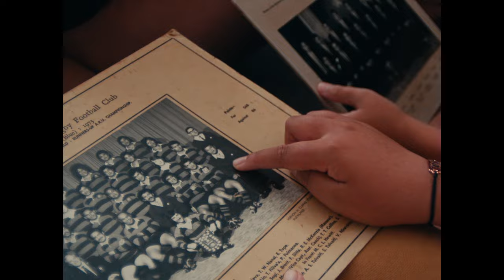TONE6 - Close your Eyes (Official Music Video)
Through "Close Your Eyes," we think about various issues people face, such as struggles with drugs, alcohol, poverty, the burdens of life, and we highlight specific real life experiences depicted in our music video, such as babyloss, community members who are actively on the ground supporting those in need, striving to overcome obstacles, dealing with death, losing one's vision, and the potential slide into depression.

It reflects the way we were raised in our faith to confront the challenges we encounter. While we acknowledge the existence of various sources of support, such as families, friends, clinics, social workers, and counsellors, there are instances when we require personal space to navigate our difficulties independently or simply have some time to reflect.  And frankly speaking, it is during these moments of solitude that we may find ourselves grappling with heavy and somber thoughts.

We hope this song is a powerful message to inform people that we genuinely understand some of their experiences. Ultimately,  as a source of encouragement for those who feel isolated and hopeless, reminding them that they are not alone and that there is hope even in the darkest of times.

We have personally encountered being in this emotional state and are currently navigating our own journeys, constantly growing and learning despite the numerous distractions and challenges that hinder us from fulfilling our calling and purpose.

We sincerely hope that this song serves as an encouragement and a blessing to all who listen to it. Our prayer is that it uplifts and inspires you, providing solace and strength in times of need. May its message resonate deeply within your hearts and bring about positive transformations in your lives and it is for ours.

With Love, Kirita, Selevasio, Shaelyn, Peachez, Seletute, Viliami

VIDEO CREDIT
VIDEO & EDITING DIRECTOR : Samuel Ling at GimmeDatCamera
ASSISTANT PRODUCER : Bethany Petkovich
BTS : Joshua Siu

FEATURES
Dave Letele - BBM
Fitz Manase - TwoSevenFive
Lolagi Visinia & Moni Samson
Kelston Boys High School 1st XV
Dave Gavet & Irene Low, Wayne Gavet,
Faith Schuster
Moanekah Va'ai
LEAVASA Family
TOGAFITI Family
TU'IMA Family
TUPA'I Family
VA'AI Family
VETENIBUA & PETERSON Family

MUSIC CREDIT
WRITER : Nainz  Tupa'i
ARTISTS : Kirita Leavasa, Selevasio Tu'ima, Shaelyn Togafiti, Peachez Vetenibua, , Seletute Tu'ima, Viliami Tupa'i
MUSIC PRODUCTION : Edward Liu (EdyOnTheBeat), Nainz Tupa'i
LEAD & RHYTHM GAT : Viliami Tupa'i
BASS : Nainz Tupa'i
KEYS : Edward Liu
LIVE DRUMS : Malachi Samuelu
MIX & MASTERING : Edward Liu
EdyOnTheBeat STUDIO ENGINEER : Edward Liu
Parachute STUDIO ENGINEER : Scot Seabright

SINGLE COVER DESIGN : Claudine Mailei
EXEC PROD / SOCIAL MEDIA & PR :
LIL SISTER - Kate Ormsby & Bev Adair-Beets
TONE6 - Becks Tupa'i